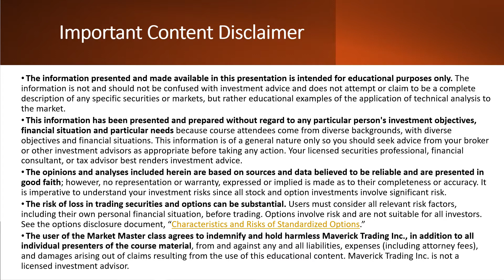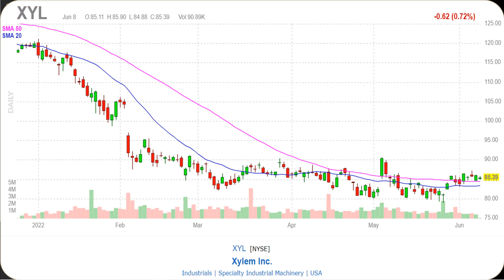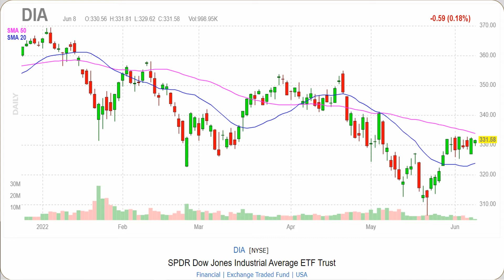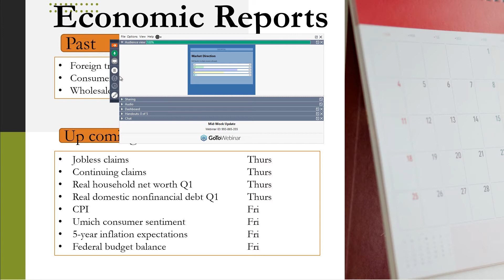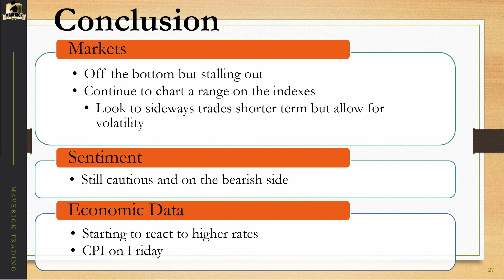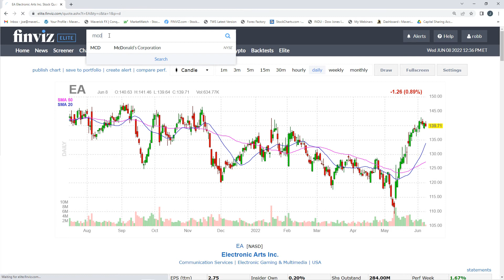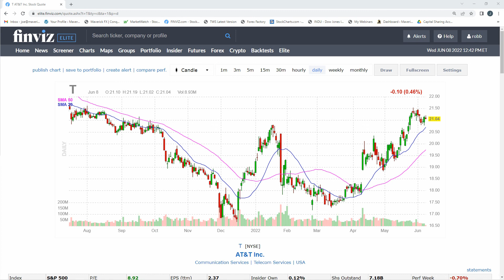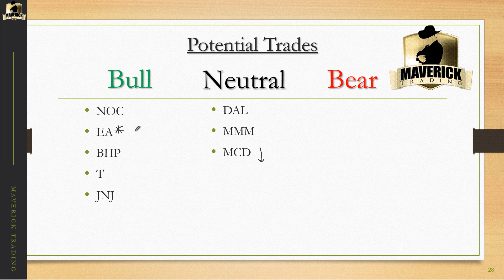Mid Week Trading Room - Live Option Trades Today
Wednesday Trading Room update to our weekly stock market today outlook for our traders from our weekend Option Trading Room.   Analysis of the broad stock markets today, sectors and specific setups for long, short and sideways options trades today for the remainder of this week.  We break down the stock charts on the SPY, QQQ and Finviz HeatMap in detailed technical analysis, specifically looking for option trades this week.   This video is intended to update our Trading Room from the prior weekend with an updated outlook on Stock Market direction,, sector analysis and option trades this week.  To trade the Stock Market Today, it takes expert analysis.

At Maverick Trading, we've been holding the Trading Room every weekend since 2007.   Our stock market trading room is prepared by a team of traders that specialize in each sector and industry where we find option trades this week.   The Trading Room is a great way to start preparing for the Stock Market Next Week.